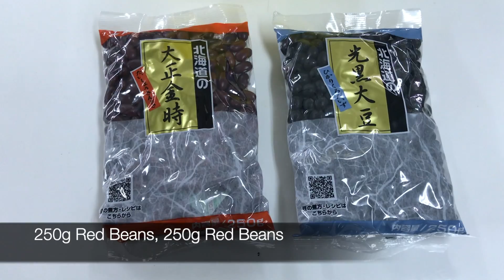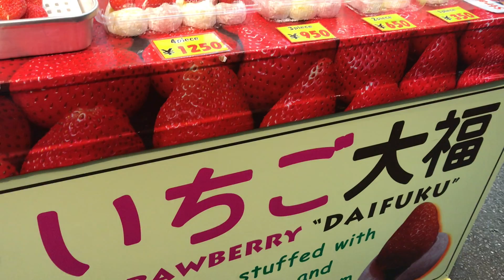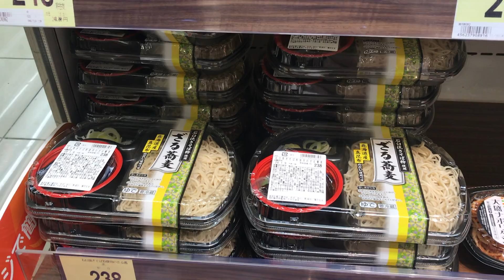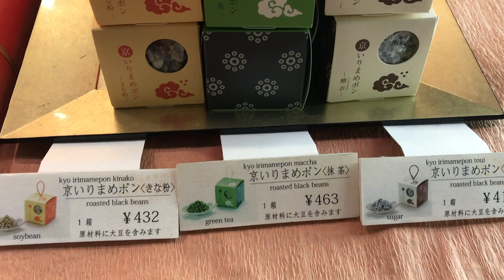Japanese Civilization Project